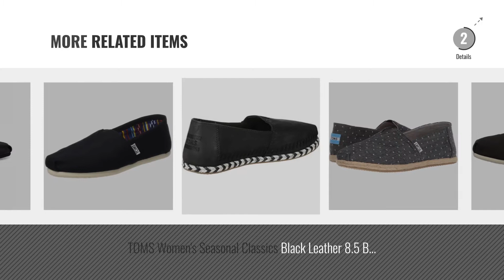Top 5 Toms Black [2018]: TOMS Womens Classic Slip-Ons Black/Black 8.5 B(M) US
- New! 2019 Black Friday / Cyber Monday Women Loafers & Slip-Ons Deals and Updates.

Black Friday / Cyber Monday TOMS Womens Classic Slip-Ons Black/Black 8.5 B(M) US by TOMS

Black Friday / Cyber Monday TOMS Women's Classics Black on Black Canvas 7.5 B - Medium by TOMS

Black Friday / Cyber Monday TOMS Women's Canvas Slip-On,Black,7.5 M by TOMS

Black Friday / Cyber Monday Toms Womens Classics Black/Black Canvas 10002472 Womens 6.5 by TOMS

Black Friday / Cyber Monday TOMS Women's 10002472 Canvas Alpargata Flat, Black, 8 M US by TOMS

Black Friday / Cyber Monday Toms Women's Classic Canvas (BLACK,) Slip-on Shoe - 9 B(M) US by TOMS

Black Friday / Cyber Monday TOMS Women's Seasonal Classics Black Dot Chambray 9.5 B US by TOMS